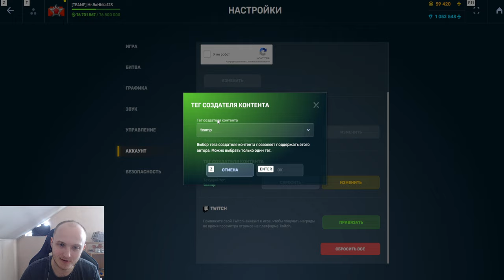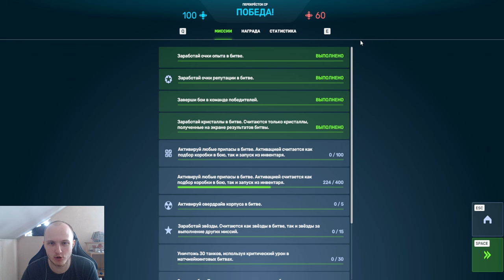ЛЮТЕЙЩАЯ ИМБА! ЛУЧШЕЕ УСТРОЙСТВО НА РЕЛЬСУ С КРУПНОКАЛИБЕРНЫМИ СНАРЯДАМИ НАГИБАЕТ В ТАНКАХ ОНЛАЙН